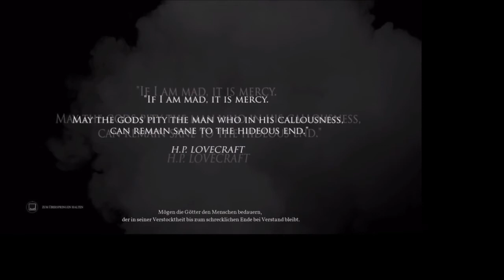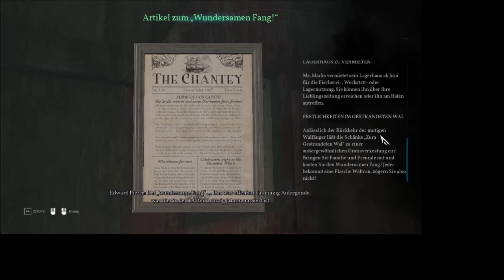[Detektiv arbeiten] Let´s Play Call of Cthulhu #2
Im düsterem Darkwater scheint Niemand irgendjemandem zu vertrauen, vorallem keinem Fremden.

Vielen Dank für´s zusehen Und wenn es euch gefallen hat dann lasst doch einen Daumen, netten Kommentar oder sogar ein Abbo da eure Kageyamika Besucht doch auch mal: Kanal Twitch Twitter